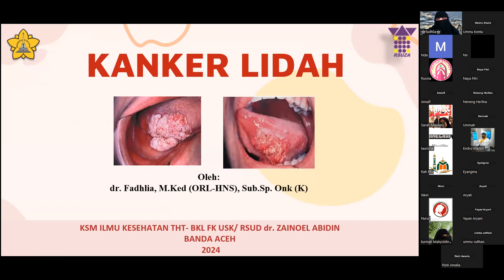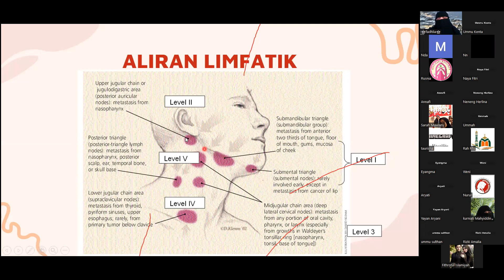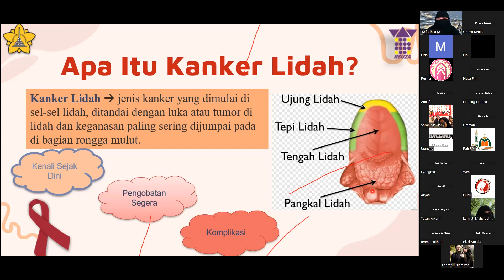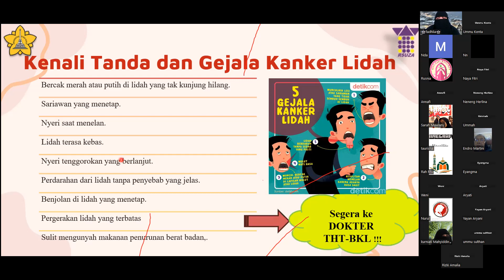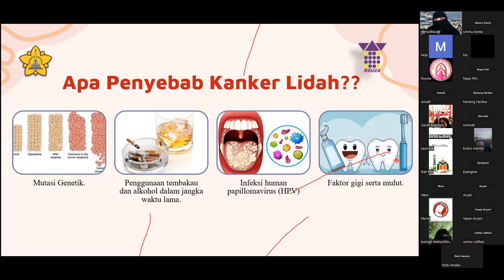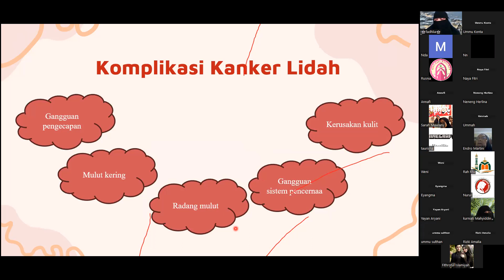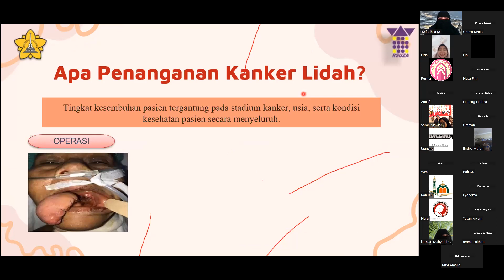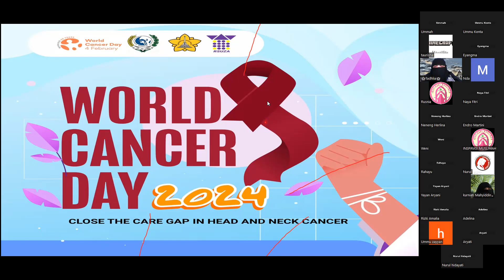Kenali Kanker Lidah bersama dr. Fadhila, M.Ked(ORL-NHS),Sp.THT.BKL,Sub.Sp.Onk(K)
🟢Kajian Info Sehat (Kelas Umum/Free)